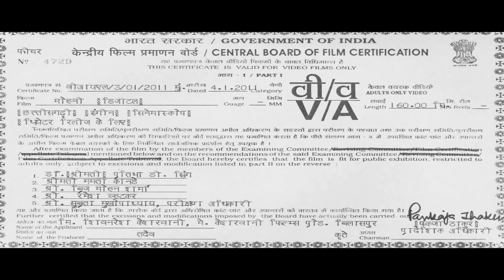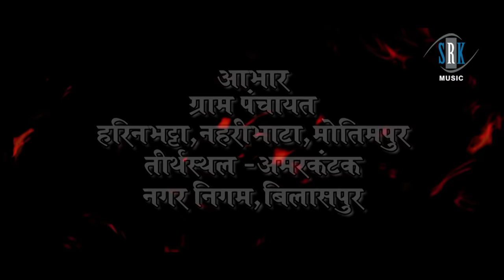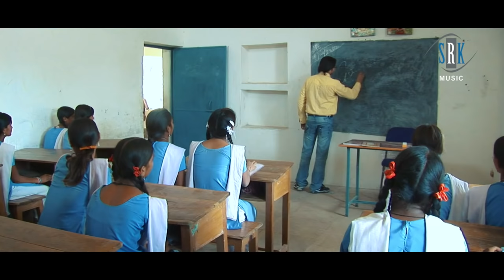Mohini - मोहनी | Superhit Chhattisgarhi FULL Movie | CG Full Movie 2021 | छत्तीसगढ़ी मूवी 2021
Movie : MOHINI
Cast : Raju Deewan, Reema Singh, Rakhi Neware, Kavita Singh, Vinod Kalani, Rajnish Jhanjhi, Pradeep Sharma, Sunil Sagar, Shweta Sharma, Sikandar Khan, Sanjay Srivastav, Ramavatar Nirmalkar, Raju, Ram Yadav, Sheetal, Suraj Shriwas, Sangeeta, Sant Banjare, Moti Lal Lahre, Arun Kachalwar, Arpita Chakravarty, Sandhya Manikpuri, Sarla Gandharv, Laxmi, Neelam, Sonam
Lyrics :  Let. Vimal Yadav
Director : Shiv Naresh Kesharwani
Producer : Shivsampt Gupta, Rambabu Gupta, Girdhari Gupta, Sanjay Srivastav
Director : Shivnaresh Kesharwani
Choreographer : Dilip Vyas
Production : Kesharwani Film Production
Music on : SRK MUSIC